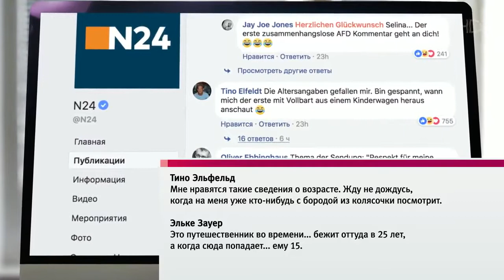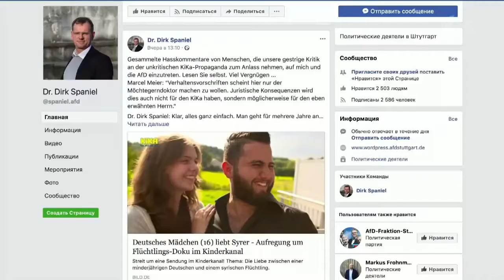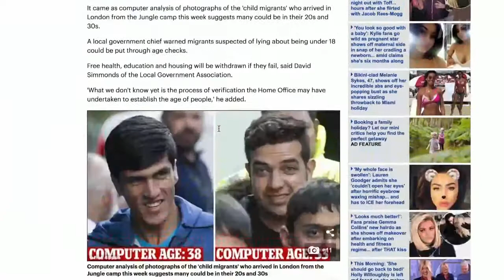Немецкая девочка нашла любимого - сирийца из Алеппо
Немецкая девочка нашла любимого сирийца из Алеппо 11 января 2018